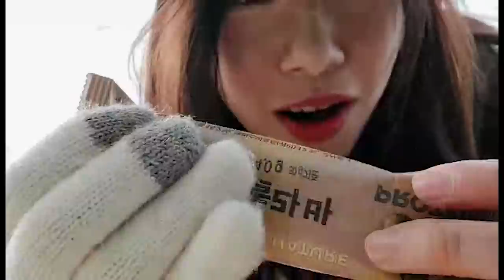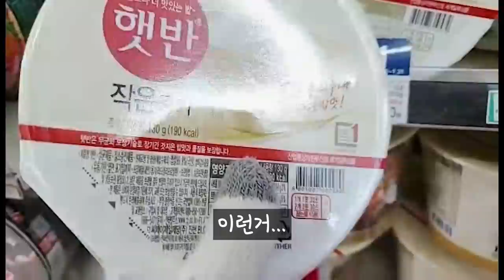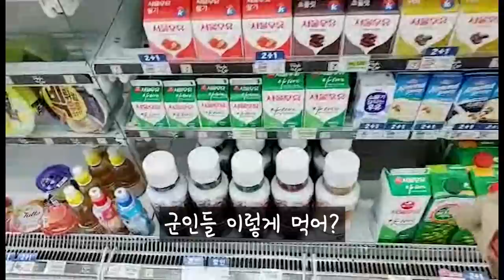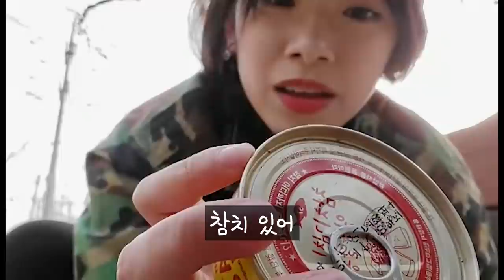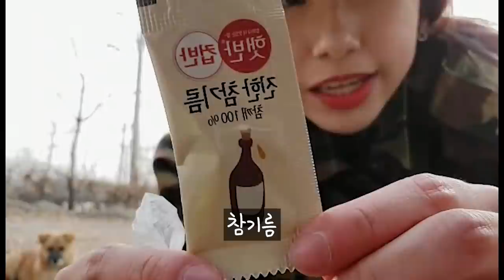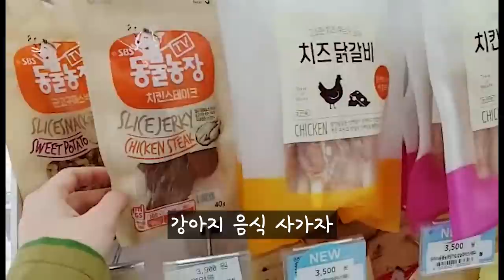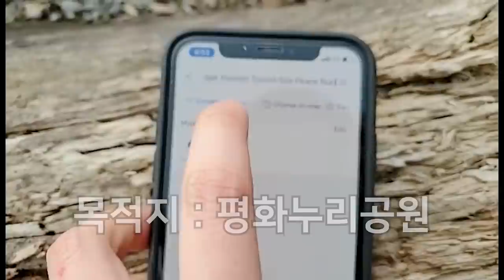걸어서 DMZ 가요 7시간 걸려요? 군밥또 만들었어요 [외국인혼자한국여행] I walked to the Korean Demilitarized Zone & made ARMY food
마지막에?.. 나의 DMZ (Dog meeting Zone) 스타일
또 할 거야~ 다음번엔 진짜를 DMZ 걸어갈 거예요

My kind of DMZ (dog meeting zone) when I failed to go to the real DMZ 😂😂
I will attempt this again ~ !!